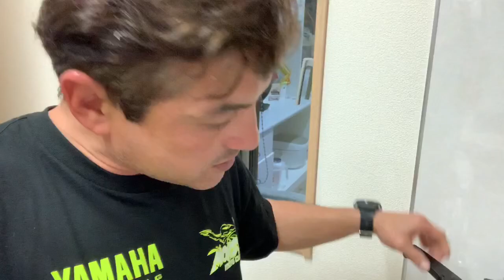Hoje eu dominei a cozinha e veja oque deu